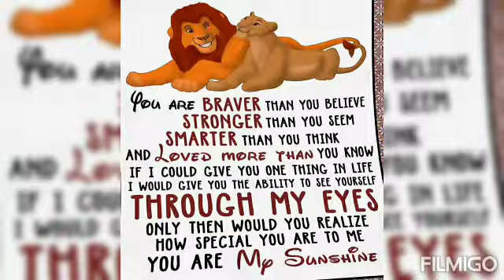# Dard se mera Daaman bharde # Lata Mangeshkar# Jagjit Singh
# Rajeev Kulkarni songs